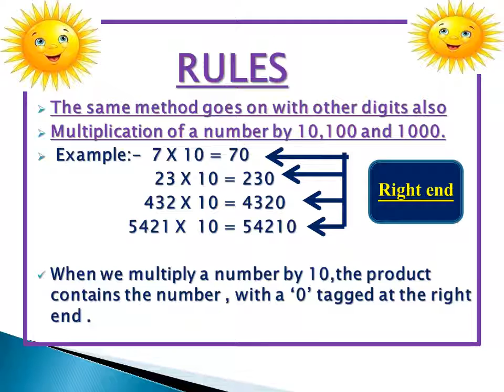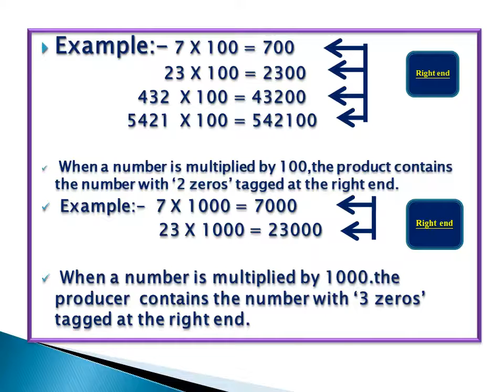MULTIPLICATION - [CLASS 3]